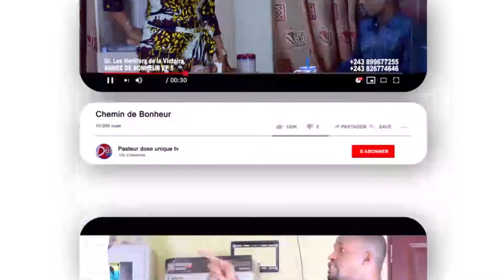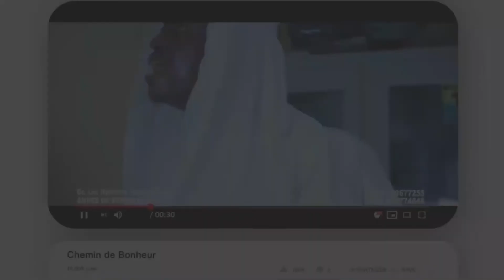A VOUS CHRÉTIEN, VOICI LE REMÈDE CONTRE LA PEUR à partager avec les personnes que vous aimez